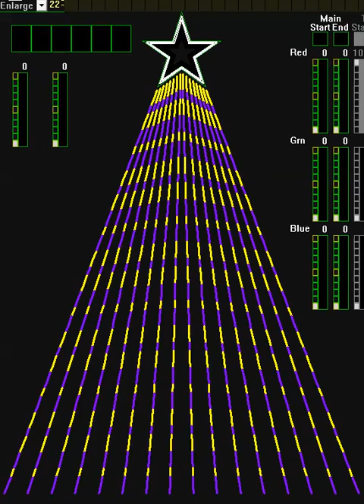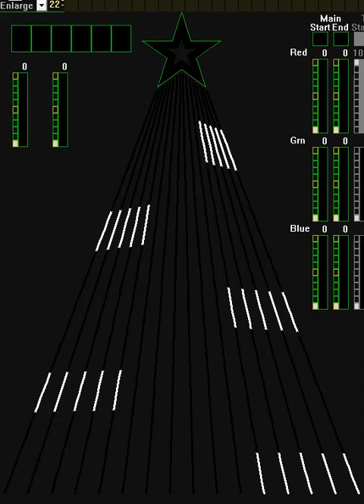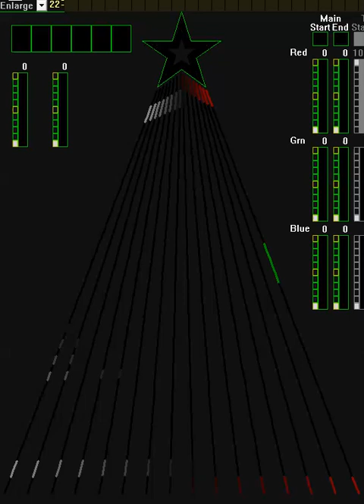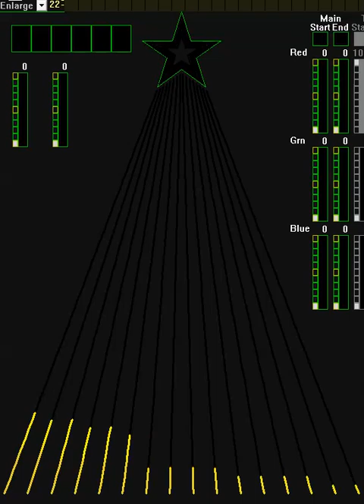16 PIX Mariah Carey All I Want For Christmas Is You